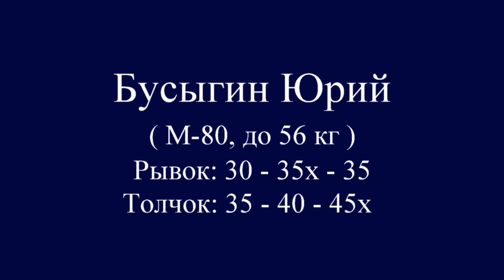БУСЫГИН/BUSYGIN (56,М-80) 30-35х-35/35-40-45х. Russian Championships Masters 02-06.03.2016.